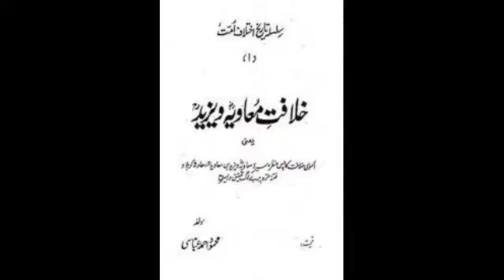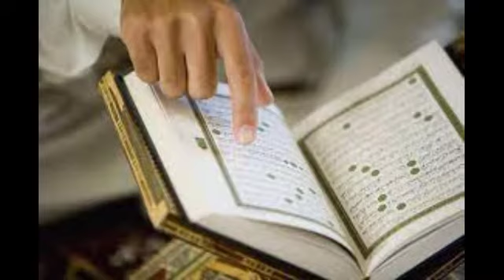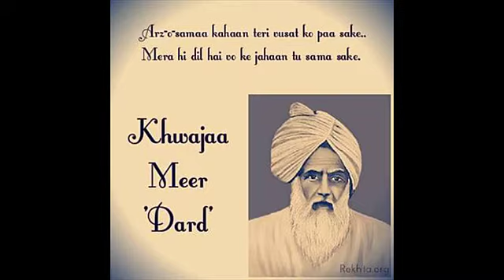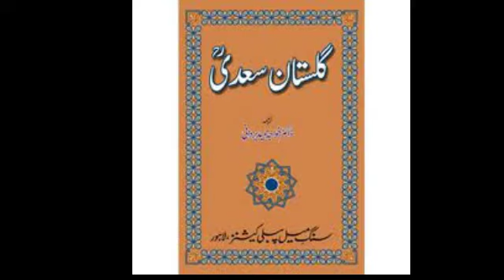Complete life of Hazrat Mufti Zar Wali Khan sabؒ, Part # 2, Interesting world of islam, urdu/hindi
Mufti Zar Wali Khan (1953 – 7 December 2020), was a Pakistani Islamic scholar, writer. He was the founder and the principal of Jamia Ahsan Ul uloom. Zar Wali Khan sab was born in Jehangira and studied at Jamia Uloom-ul-Islamia. He was great scholar and mufti of Pakistan.